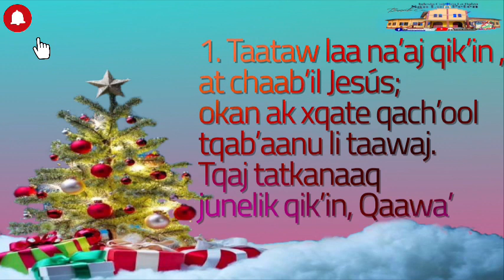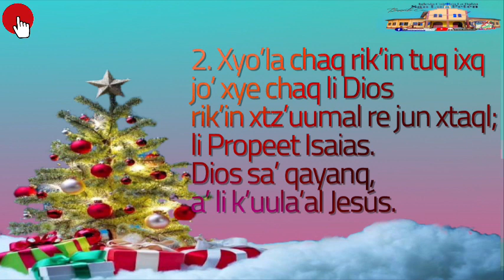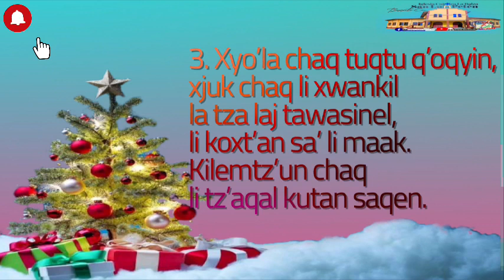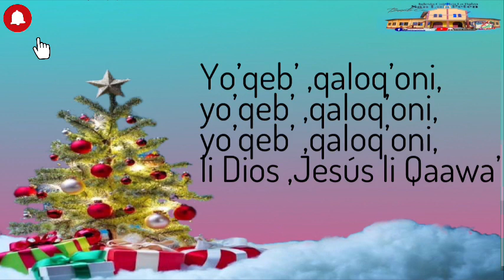RALANKIL. TAATAW LA NA’AJ QIK’IN. Bexxito coc